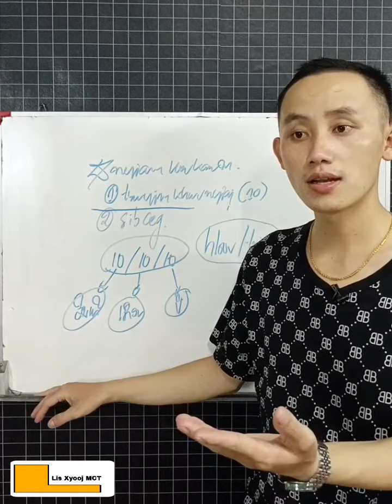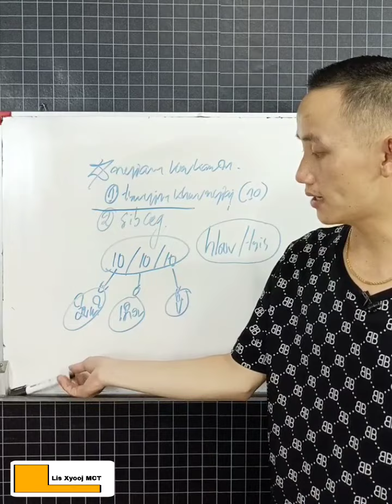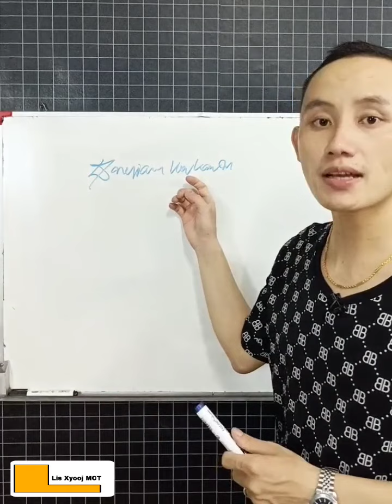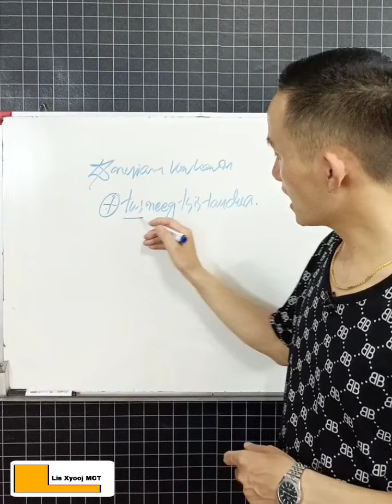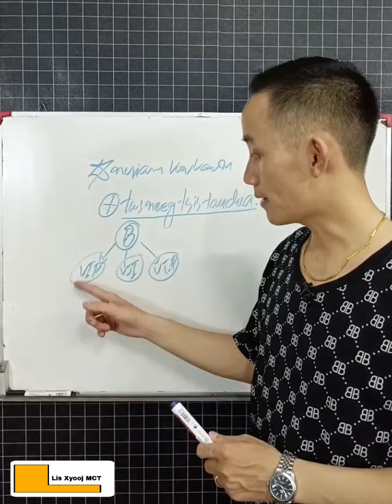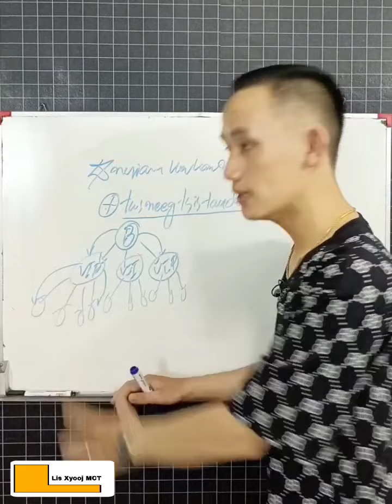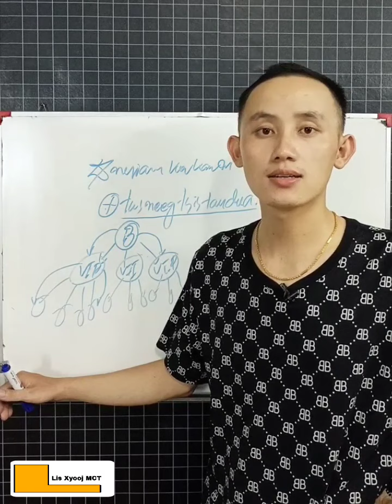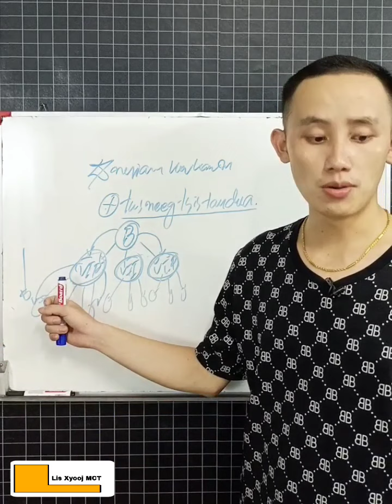Xav muaj nyiaj tsis tag saib hmoov.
Xav muaj nyiaj tsis tag mus saib hmoov.